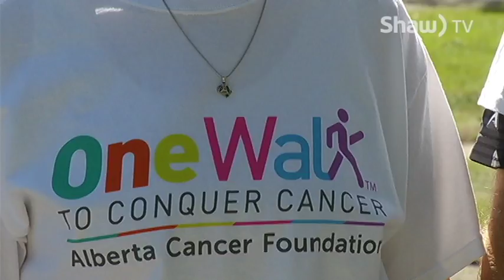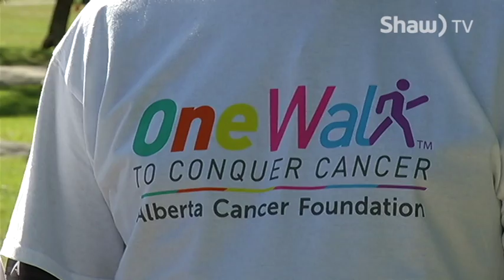Local One Walk Participant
Meet Dari-Lyn Henderson. She was diagnosed with Lung Cancer in 2013. See how she is fighting back against the illness.